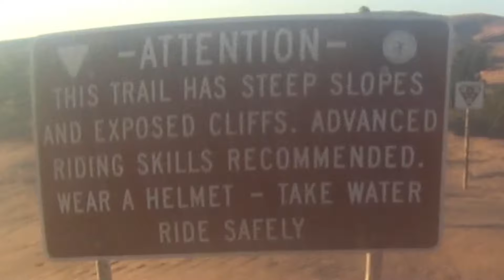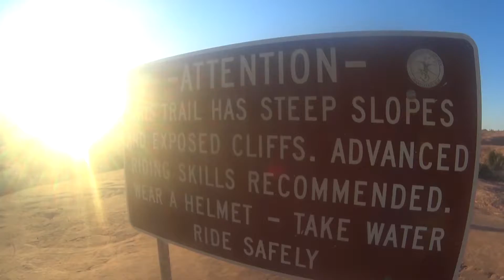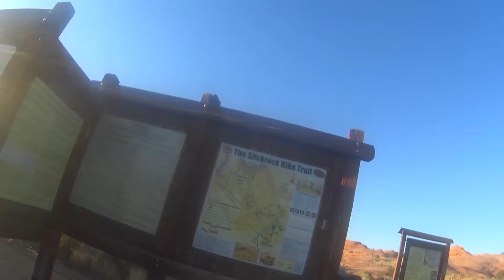Slickrock bike trail , Panorama viewpoint, Moab Utah